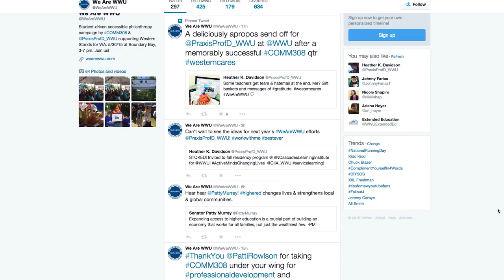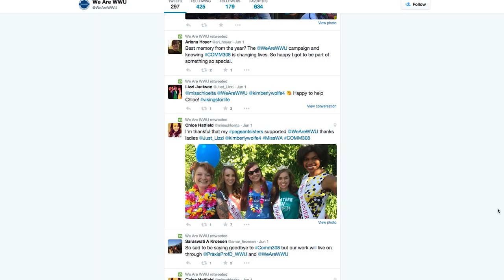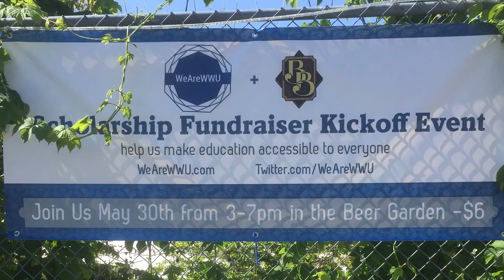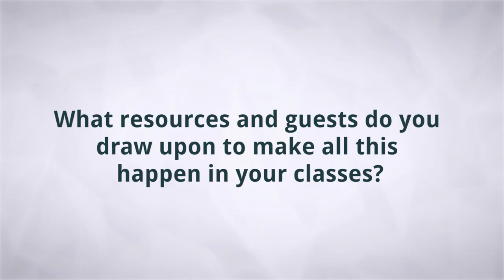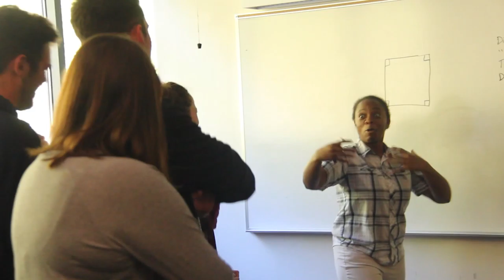Walking the Walk (5 of 5)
Modeling the power of multicultural awareness and empathic communications for her students, Heather Davidson and her students work with community partners and valuable campus colleagues.